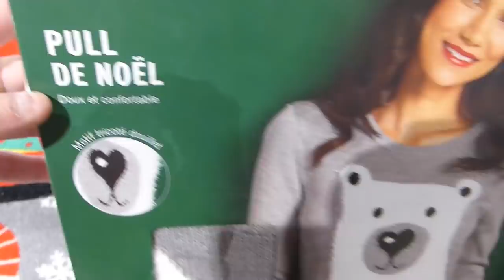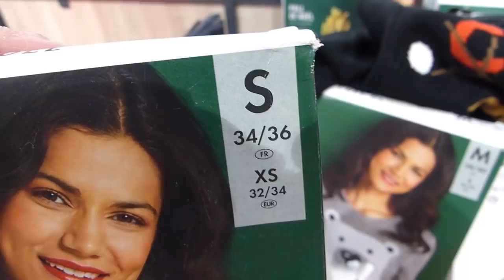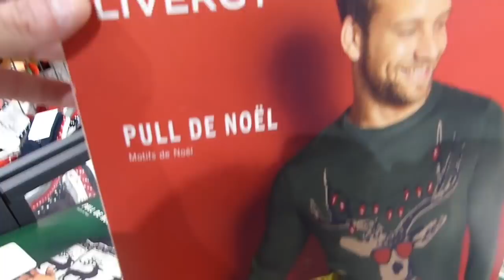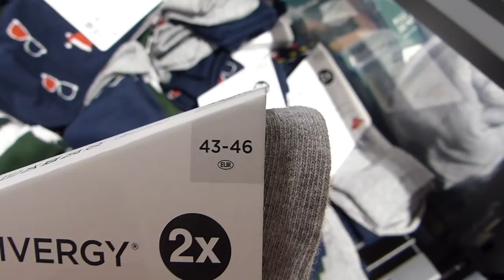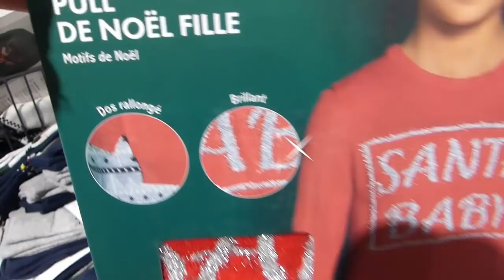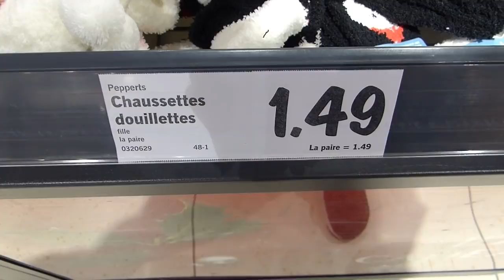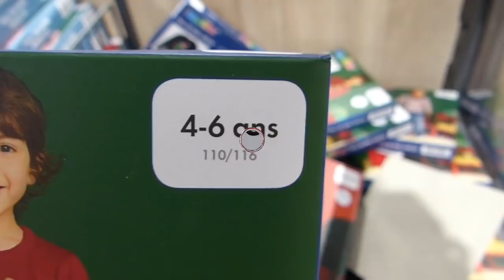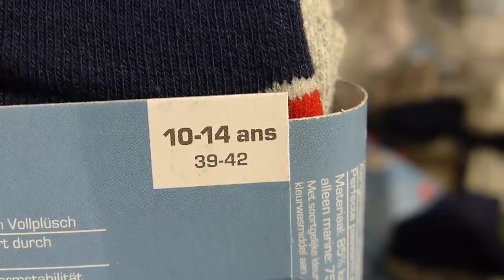ARRIVAGE LIDL 27 NOVEMBRE 2019